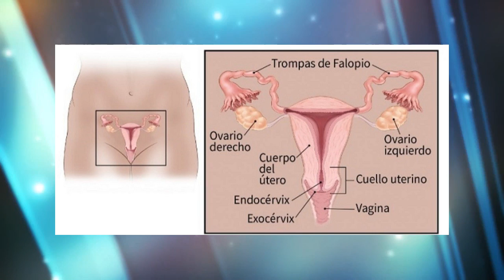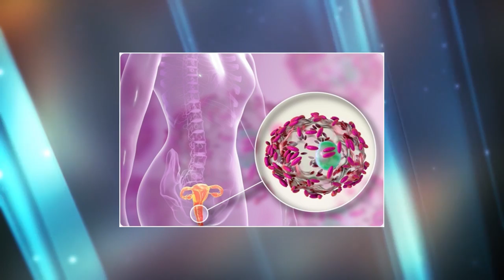¿Cuáles son las INFECCIONES vaginales MÁS COMUNES en las mujeres? | Infecciones vaginales: causas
¿Cómo tratar las InfeccionesVaginales? El Ginecólogo Francisco Hernández nos indica cuáles son los signos o causas por las que se suscitan, los síntomas para identificarlas y el tratamiento efectivo para la salud íntima de las mujeres.